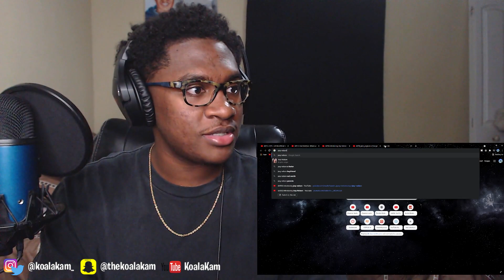Reacting To Introducing Jesy Nelson!